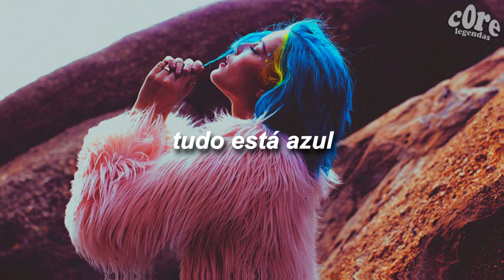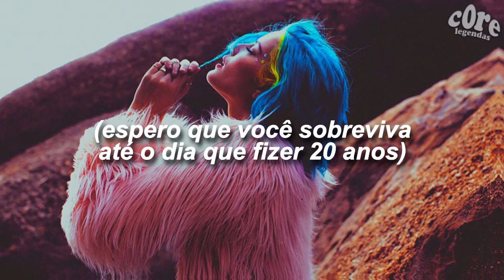Halsey - Colors pt. II (tradução / legendado) [Interlude]